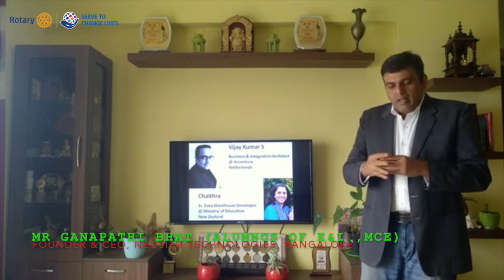Electronics & instrumentation Engg...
ಇದೀಗ ತಾನೆ ಸಿಇಟಿ ಪರೀಕ್ಷೆ ಮುಗಿಸಿ ಮುಂದೆ ಇಂಜಿನಿಯರಿಂಗ್ ಶಿಕ್ಷಣಕ್ಕೆ ಕಾಲಿಡುತ್ತಿರುವ ಮಕ್ಕಳಿಗಾಗಿ ವಿಶೇಷ ವೀಡಿಯೋ ಸರಣಿ ನಿಮ್ಮ ಪಿಆರ್ ಸ್ಪೆಷಲ್ ನಲ್ಲಿ .

ಕರ್ನಾಟಕದ ಶ್ರೇಷ್ಠ ಕಾಲೇಜುಗಳಲ್ಲಿ ಒಂದಾದಂತಹ ಮಲೆನಾಡು ತಾಂತ್ರಿಕ ಮಹಾ ವಿದ್ಯಾಲಯದಲ್ಲಿ ಲಭ್ಯವಿರುವ ಎಲೆಕ್ಟ್ರಾನಿಕ್ಸ್ ಮತ್ತು ಇನ್ ಸ್ಟ್ರುಮೆಂಟೇಶನ್ ವಿಭಾಗದ ಕುರಿತು ಸಮಗ್ರ ಮಾಹಿತಿಯನ್ನು 2 ಭಾಗದಲ್ಲಿ ನೀಡಲಾಗಿದೆ .

ಮಾಹಿತಿಯನ್ನು ನೀಡಿದ್ದಾರೆ ವಿಭಾಗದ ಮುಖ್ಯಸ್ಥರಾದ ಡಾಕ್ಟರ್ ಶಿವಕುಮಾರ್ .

ಭಾಗ ಒಂದರಲ್ಲಿ
ಇನ್ ಸ್ಟ್ರುಮೆಂಟೇಶನ್ ವಿಭಾಗ ಎಂದರೇನು...?
ಇಲ್ಲಿ  ಯಾವಯಾವ ಪಠ್ಯಕ್ರಮಗಳನ್ನು ಬೋಧಿಸಲಾಗುತ್ತದೆ...?
 ಈ ವಿಭಾಗಕ್ಕೆ ಸೇರುವುದರಿಂದ ಕೆಲಸ ಹಾಗೂ ಉನ್ನತ ಶಿಕ್ಷಣದ ಕುರಿತಾದ ಮಾಹಿತಿ ...?

ಹೀಗೆ ಹತ್ತು ಹಲವು ಮಾಹಿತಿಗಳನ್ನು ಈ ವೀಡಿಯೊ ಸರಣಿಯ ಮೂಲಕ ತಾವು ಪಡೆಯಬಹುದು .

ಈ ಸರಣಿಯ ಮುಂದುವರೆದ ಭಾಗ (ಭಾಗ ಎರಡನ್ನು) ಸದ್ಯದಲ್ಲೇ ನಿರೀಕ್ಷಿಸಿ.